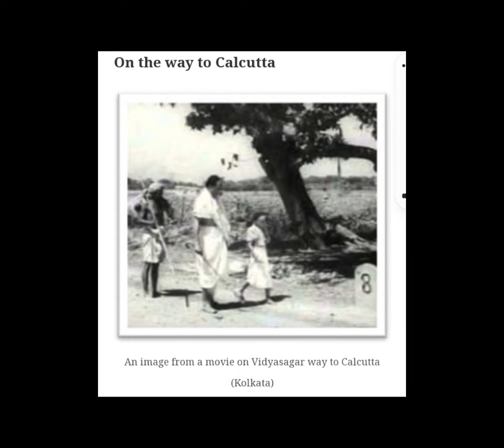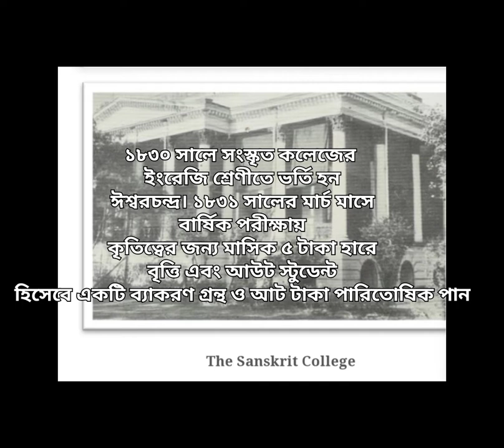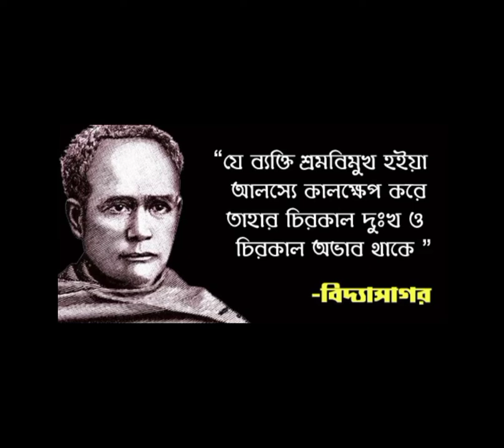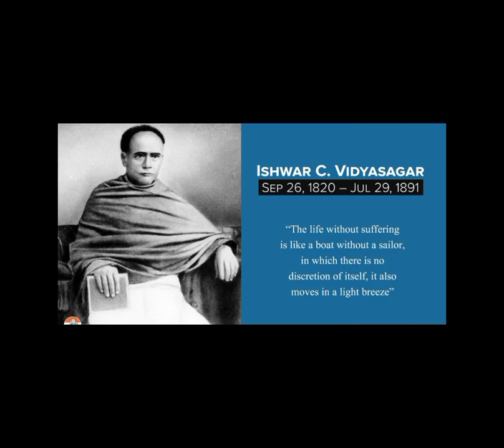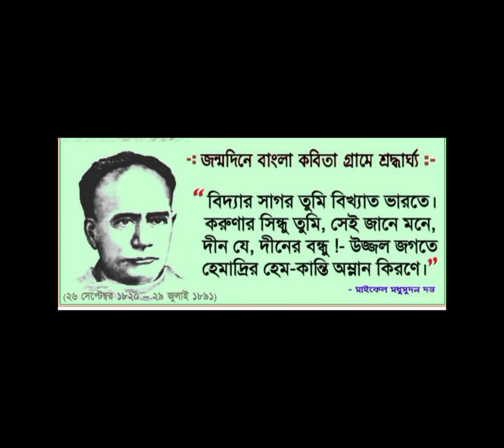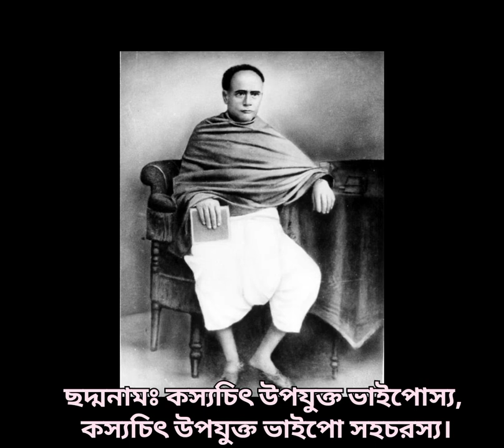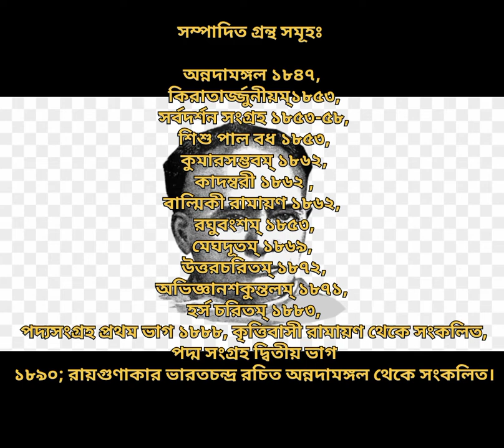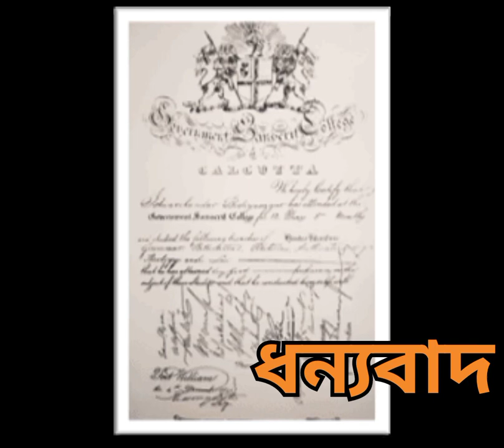ঈশ্বরচন্দ্র বিদ্যাসাগরের জীবনী// Biography of Ishwar Chandra Vidyasagar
ঈশ্বরচন্দ্র বিদ্যাসাগরের সংক্ষিপ্ত জীবনী, তার মধ্যে রয়েছে তার জন্ম স্থান, পরিবার, শিক্ষা জীবন, কর্মজীবন, রচনা, সামাজিক কার্যকলাপ ও অবদান।